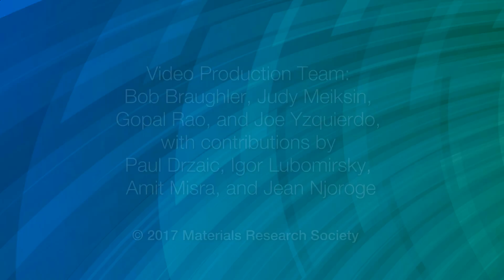Howard Katz on emerging areas of materials research, and on publications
MRS Bulletin Material Matters
“The first goal has to be to do very solid and very impactful science and [publications’] impact factors will probably take care of themselves.”

MRS Bulletin’s Linda Olafsen of Baylor University talks with Howard Katz of Johns Hopkins University. Katz is an MRS Fellow and former president of the Materials Research Society (2004).